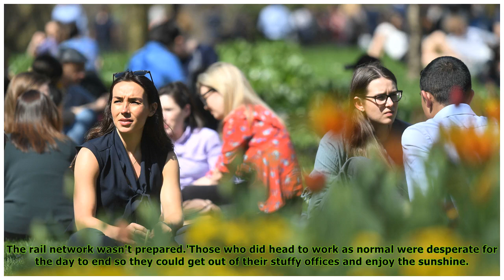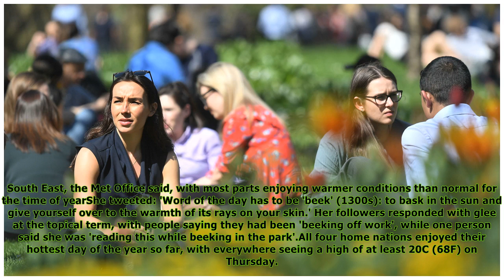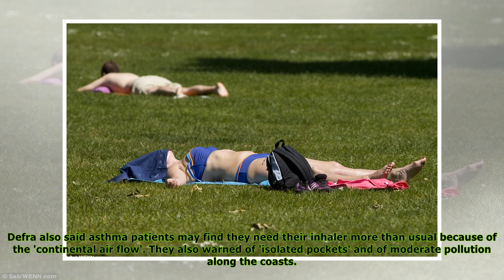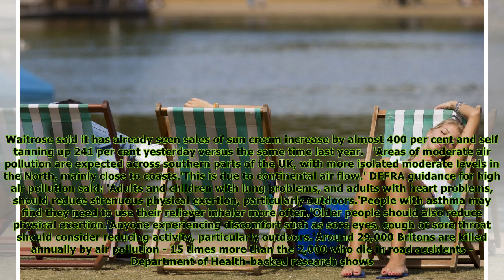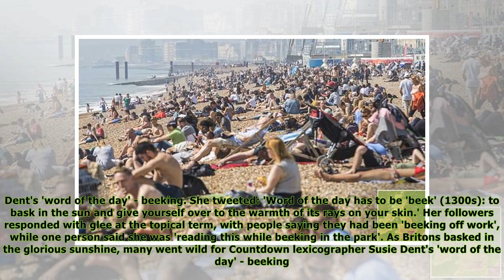Temps to hit 28C in Britain today...and it WILL last through weekend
title}
Published: 01:45 EDT, 20 April 2018 | Updated: 12:12 EDT, 20 April 2018 Britons are baking in the sun today as thousands skipped work to bask in the summer-like weather which has sent temperatures soa...